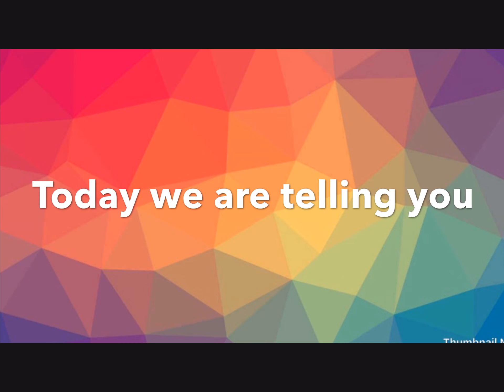The Videos Are Coming To You